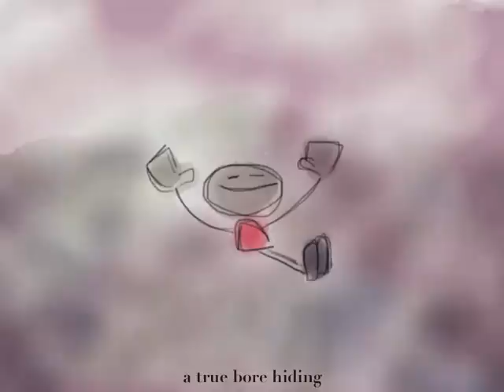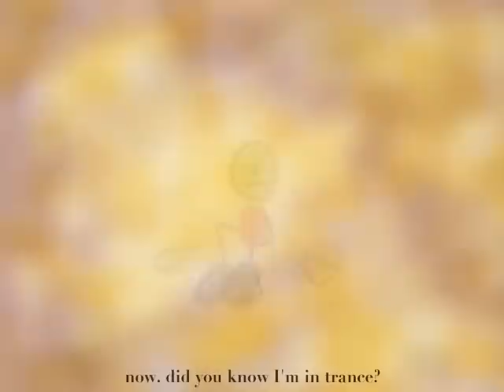The True Bypass - The True Bypass (music video)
Music video for The True Bypass, by The True Bypass, from the album The True Bypass.